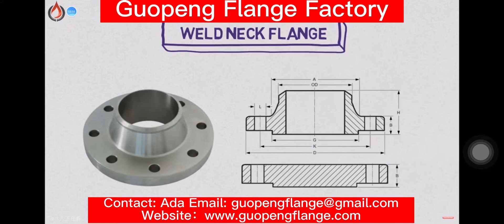Weld neck flange. Chine flange manufacture：Guopeng Flange Factory！